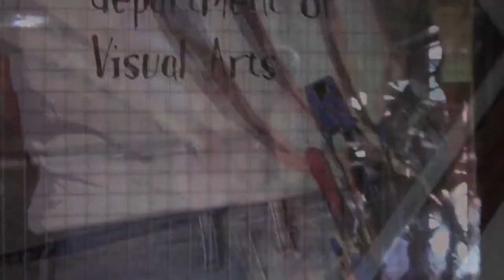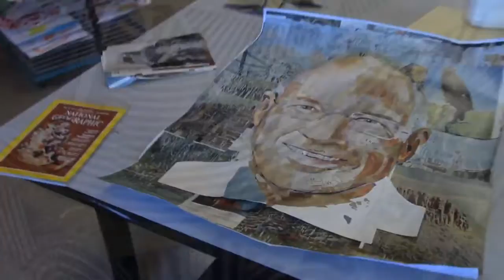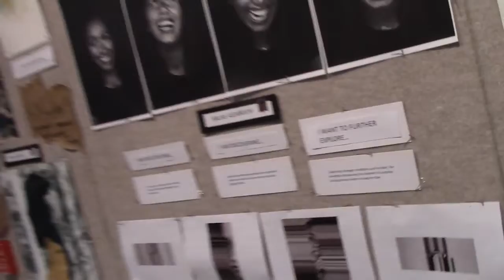Course Selection Guide: Art Department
Learn all about the Hempfield School District Art department.